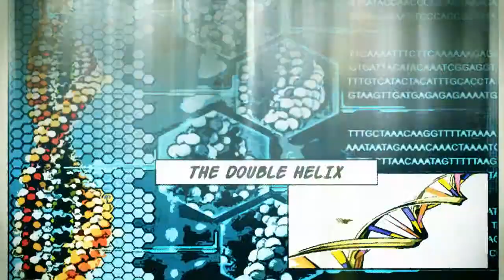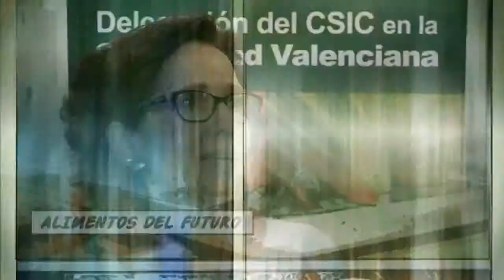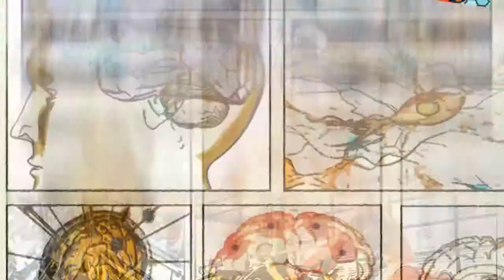Flash I+D [32] Yogures saciantes [04-05-2015] ENG Subtitles